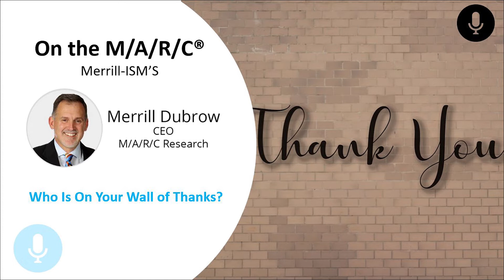150 Who Is on Your Wall of Thanks?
When you think about gratitude, who comes to mind? That is the question posed by Merrill in this week's podcast, as he discusses the concept of a wall of thanks.

Transcripts are powered by FFTranscription -  Delivering fast, accurate marketing research transcripts in 48 hours or less.